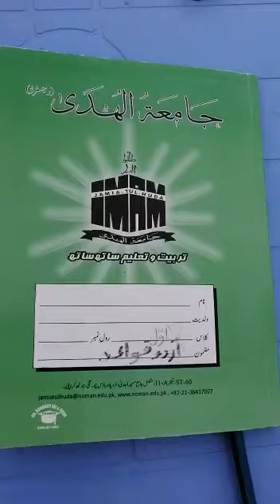Class 1 Urdu Grammar 03/07/2020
Class Work Of "Urdu Grammar"
03/07/2020